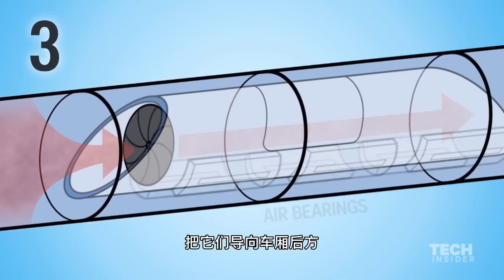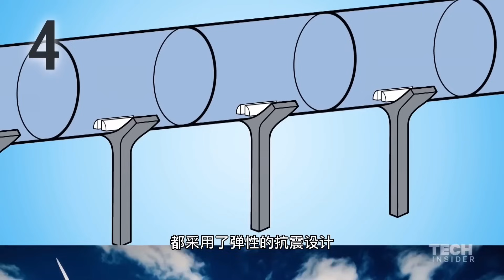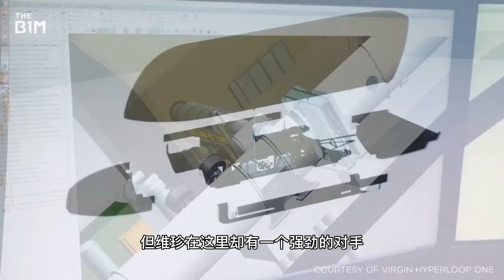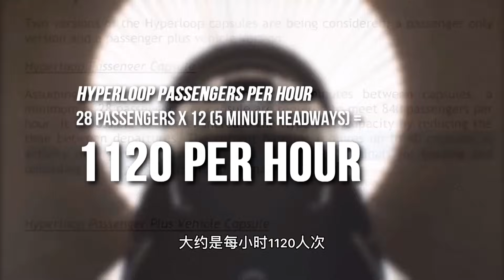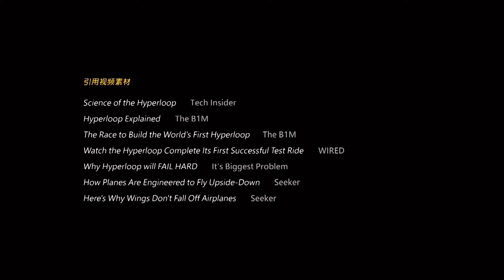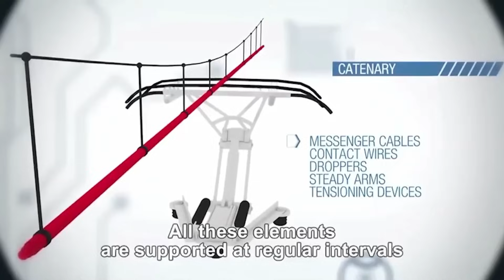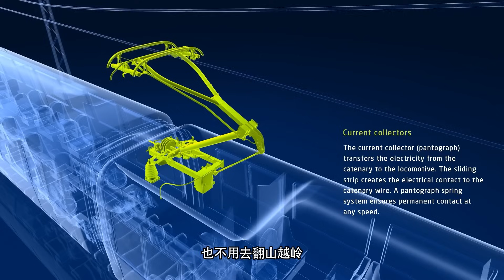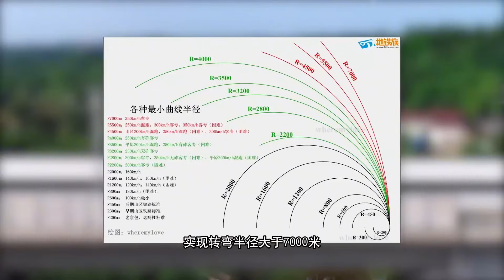超级高铁，离我们还有多远？贴地飞行是什么感觉？关于超级高铁，你想知道的全都在这儿了【科学火箭叔】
超级高铁，离我们还有多远？贴地飞行是什么感觉？关于超级高铁，你想知道的全都在这儿了